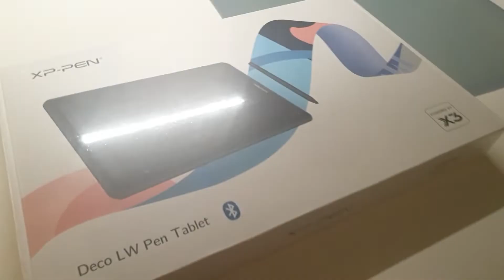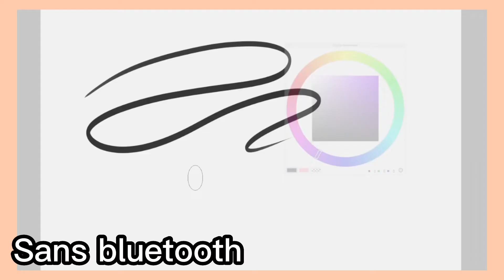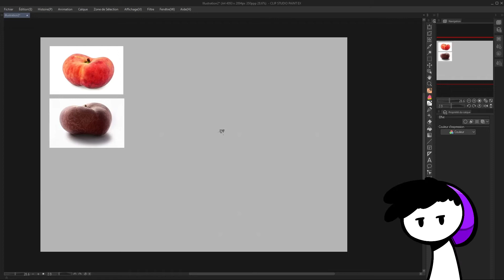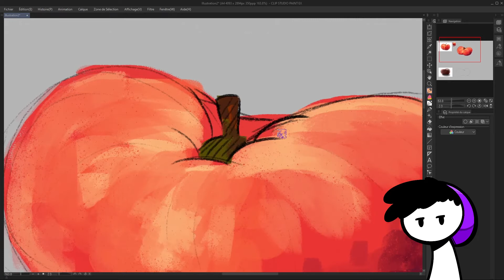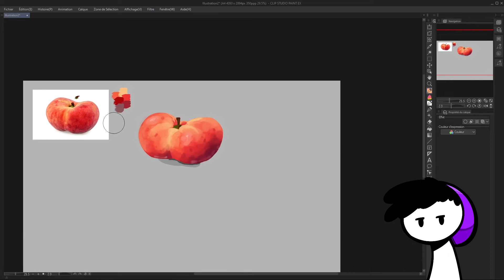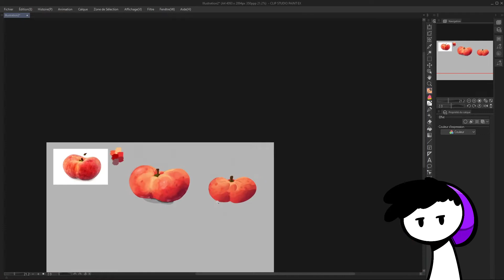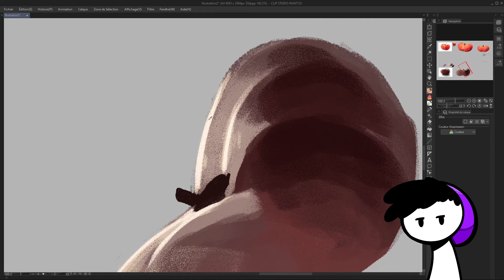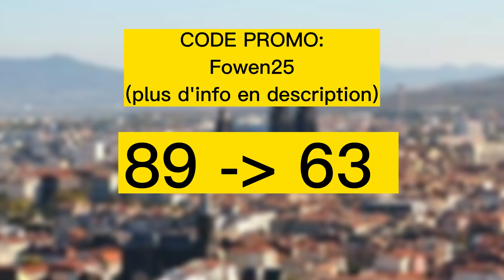Meilleur tablette graphique ! (Xp - pen DECO LW)